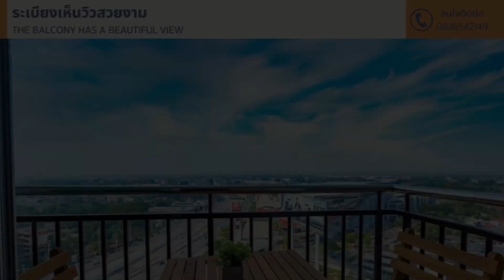Supalai monte 2 chiang mai Sale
ขาย ศุภาลัย มอนเต้ เชียงใหม่
อยู่ตรงข้ามห้างเซนทรัลเชียงใหม่ ที่ใหญ่ที่สุดในเชียงใหม่

ขนาด 65 ตรม. ชั้น19
ขาย 4.9 ล้านบาท

2ห้องนอน 1ห้องน้ำ
1 ห้องนั่งเล่น 1ห้องครัว
2 ระเบียง(วิวดอยสุเทพ)
เฟอร์นิเจอร์ครบ

– Lobby
– Wifi
– Sky Lounge & Library
– Multi
– Function Room
– CCTV
– Easy Pass
– Access Control
– Heat Detector – Fire Alarm

– Central Festival เชียงใหม่ : 100 เมตร
– SuperCheap : 250 เมตร
– Star Avenue : 450 เมตร
– Big C Extra เชียงใหม่ : 700 เมตร
– Index Livingmall : 1.1 กม.
– ตลาดสามแยก : 1.2 กม.
– คุ้มขันโตก : 1.4 กม.
– สถานีขนส่งเชียงใหม่อาเขต : 650 เมตร
– ศาลแขวงเชียงใหม่ : 300 เมตร
– มหาวิทยาลัยพายัพวิทยาเขตแก้วนวรัฐ : 1.2 กม.
– มหาวิทยาลัยพายัพวิทยาเขตแม่คาว : 2.0 กม.
– โรงพยาบาลแมคคอร์มิค : 1.1 กม.
– โรงพยาบาลเทพปัญญา : 1.0 กม.

ที่อยู่ : ถนน เชียงใหม่- เขต ดอยสะเก็ด ตำบลหนองป่าครั่ง อำเภอเมืองเชียงใหม่ เชียงใหม่ 50000

Supalai Monte Chiang Mai for sale.
The accommodation is opposite the Central Department Store. The largest in Chiang Mai
Size 65 sq.m., 19th floor

Sale 4.9 million baht

2 bedrooms, 1 bathroom
1 living room 1 kitchen
2 terraces (Doi Suthep view)
Fully furnished ready for rent

Convenient
- Lobby - Wifi
- Sky Lounge & Library
- Multi-Function Room
- Fitness
- swimming pool
- CCTV
- Easy Pass
- Access Control
- Security 24 hrs.

Nearby Places
- Central Festival Chiang Mai: 100 meters
- SuperCheap: 250 meters
- Star Avenue: 450 meters
- Big C Extra Chiang Mai: 700 meters
- Index Livingmall: 1.1 km.
- Sam Yaek Market: 1.2 km.
- Khum Khantoke: 1.4 km.
- Chiang Mai Bus Terminal Arcade: 650 meters
- Chiang Mai District Court: 300 meters
- Payap University, Kaew Nawarat Campus: 1.2 km.
- Payap University, Mae Khao Campus: 2.0 km.
- McCormick Hospital: 1.1 km.
- Theppanya Hospital: 1.0 km.